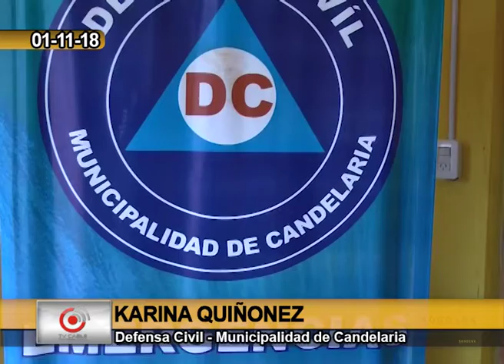Karina Quiñonez - Asistencia Municipal a damnificados